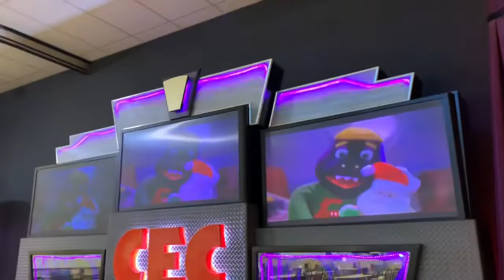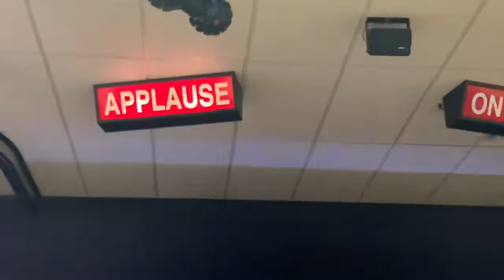Zorp glorp dorba Chuck E. Cheese Rochester Minnesota